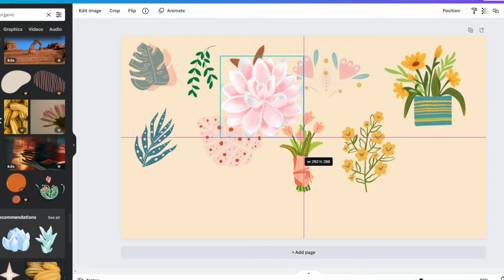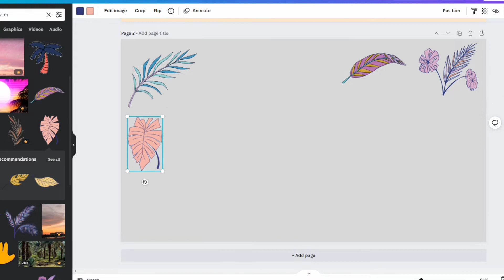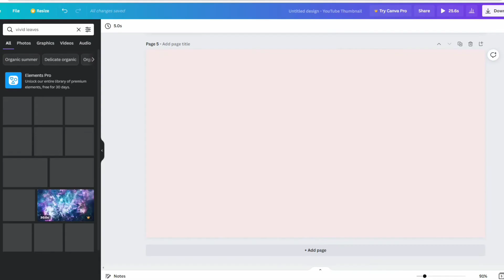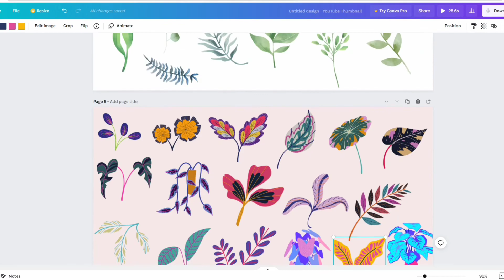CANVA LEAF ELEMENT KEYWORDS / Free canva element /HappyMomma TV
Here are some canva leaf element keywords that are available in canva free.
You can change their colors too!
Canva is really fun to use..

Thank you so much! Sending virtual hugs to everyone!